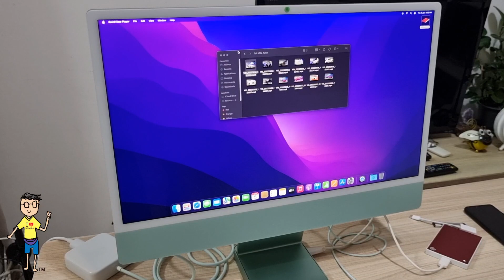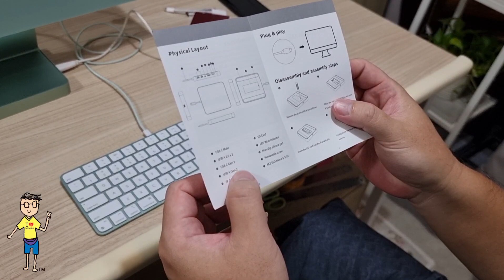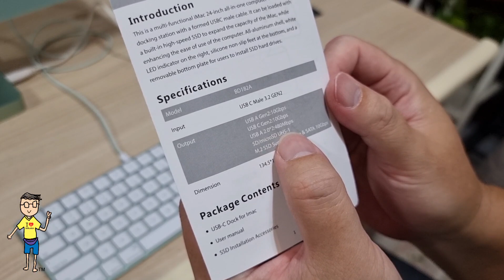Tech Review: USB Dock for imac 24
Click link below to buy

Minisopuru DS802 Dock (Blue/Silver/Green) that is perfect for iMac 24' 2021.
Using this Dock specially tailored for iMac will have the effect of getting twice the result and perfectly solve the following problems。

Such as

The iMac Dock  output ports including:

1 x USB C 3.2 Gen2 10Gbps

1 x USB A 3.2 10Gbps

2 x USB A 2.0 480Mbps

1x SD/TF card reader (UHS-I 150MB/S)

1 x M.2 NVMe SSD ports.

The iMac Dock compatible with 2242/2260/2280  M.2 NVMe SSD or M.2 SATA SSD 6Gbps. SSD is easy to install.